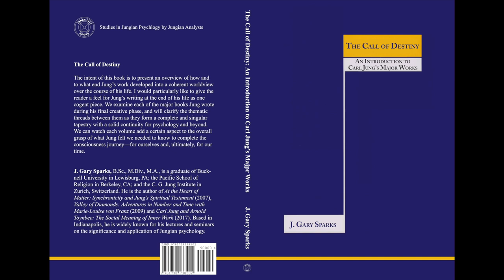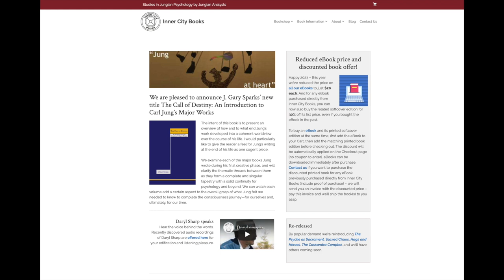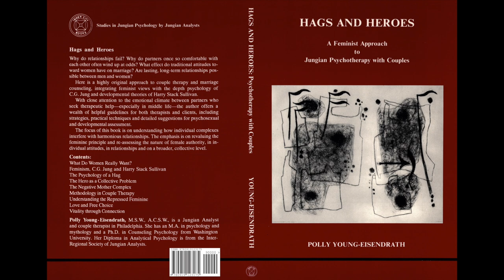J. Gary Sparks, M.Div. | The Call of Destiny | Speaking of Jung #119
The big announcement I’ve been waiting to make, and the secret I’ve been keeping for months, is that Inner City Books is back and they've just published their first title in five years.

Inner City Books – Studies in Jungian Psychology by Jungian Analysts – was founded by Jungian analyst Daryl Sharp in Toronto, Canada in 1980. Its mandate was – and still is – to promote the understanding and practical application of the work of C.G. Jung. It truly is one-of-a-kind and second to none.

Daryl passed away on Oct. 8, 2019 and Inner City Books now has a new incarnation under Scott Milligen who worked alongside Daryl for many decades. Scott has just published Inner City Books’ first title since taking over, it was written by one of Speaking of Jung’s most beloved guests, J. Gary Sparks. Title 146, The Call of Destiny: An Introduction to Carl Jung’s Major Works, is being released today, March 1st, 2023.

A few weeks ago, I recorded a video interview with Gary about the book and it is Ep. 119 of Speaking of Jung which you are about to see.

The book is now available in softcover and as an ebook directly from Inner City Books. They ship worldwide.

J. Gary Sparks is a Jungian analyst and author in private practice in Indianapolis, Indiana.

He returns to us today to discuss his new book, the first publication from Inner City Books in five years. It is titled, The Call of Destiny: An Introduction to Carl Jung’s Major Works, and it’s being released on March 1, 2023.

Gary Sparks holds a Bachelor of Science in electrical engineering from Bucknell University, a Master of Divinity and a Master of Arts in Pastoral Counseling from the Pacific School of Religion in Berkeley, and a Diploma in Analytical Psychology (the degree of a Jungian Analyst) from the C.G. Jung Institute Zürich. His thesis advisor was Jung’s closest student and collaborator, Marie-Louise von Franz, Ph.D. (who also happens to be the Honorary Patron of Inner City Books) and his training analysts included Jung’s grandson, Dieter Baumann, M.D. and Jung’s close friend and confidante, C.A. Meier, M.D.

He has been a lecturer and seminar presenter at the C.G. Jung Foundation of Ontario, Canada and a teacher for the analyst training program at the Research & Training Centre for Depth Psychology According to C.G. Jung & Marie-Louise von Franz in Zürich. He has presented online to the Cambridge Jungian Circle and for the new Jung at Heart certificate program for non-clinicians offered by the C.G. Jung Institute of Los Angeles.

Gary has joined me on four previous episodes of Speaking of Jung. The first three each centered around one of his books: Episode 2 on At the Heart of Matter: Synchronicity & Jung’s Spiritual Testament, Episode 28 on Valley of Diamonds: Adventures in Number & Time with Marie-Louise von Franz, and Episode 35 on Carl Jung & Arnold Toynbee: The Social Meaning of Inner Work.

Our most recent talk, Episode 114, centered around one of Mr. Sparks’s specialties, Aurora Consurgens, re-published last year as Volume 7 of the Collected Works of Marie-Louise von Franz.

The Call of Destiny: An Introduction to Carl Jung’s Major Works

The Psyche as Sacrament: A Comparative Study of C.G. Jung & Paul Tillich

The Cassandra Complex: Living with Disbelief